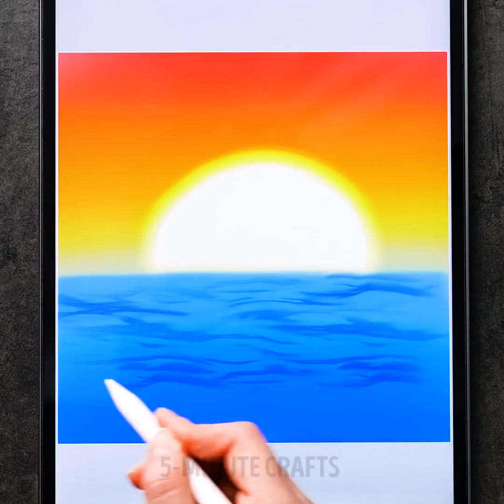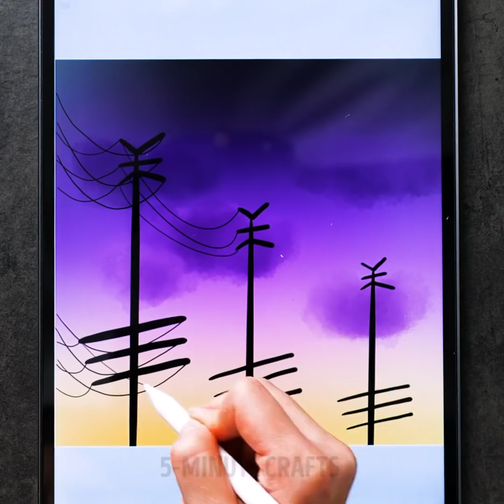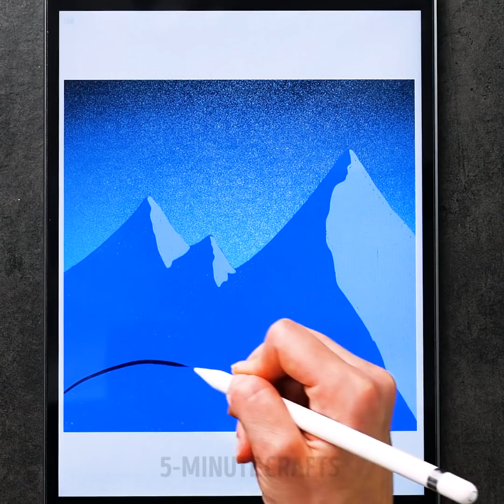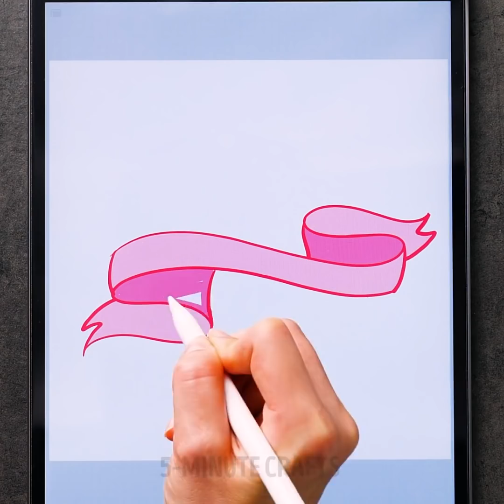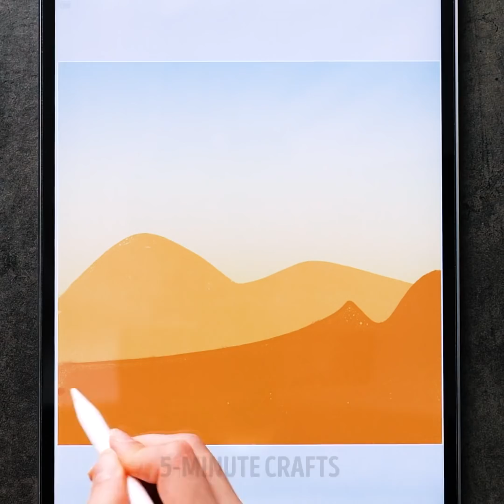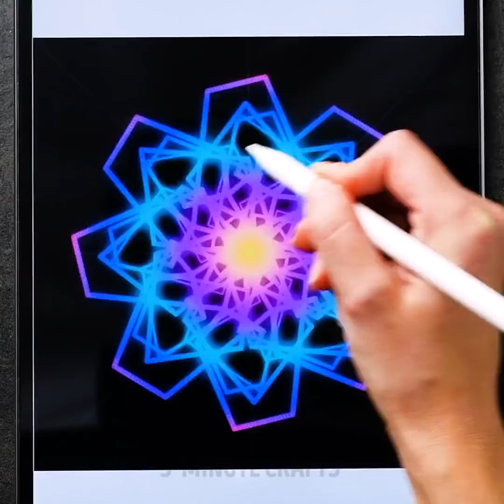32 SIMPLE YET COOL DRAWING TRICKS THAT ARE SO SATISFYING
TIMESTAMPS:
00:00 Simple gradient landscape
00:19 Flower mandala
00:35 Easy way to draw eye
01:33 Beautiful water drop
02:22 Blue mountain landscape